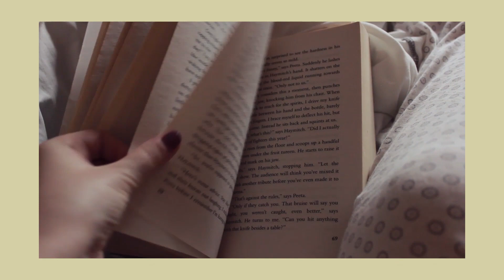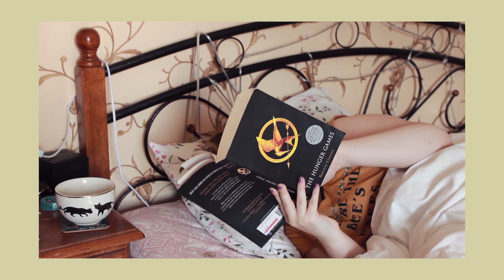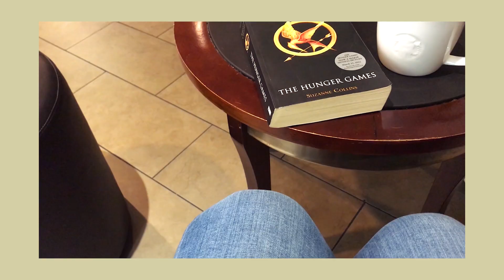Reading Hunger Games For the First Time // Backlist Reading Vlog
I thought this is never going to happen but in this vlog, I'm finally reading and reacting to The Hunger Games by Suzanne Collins for the first time.

▓ ☆𝕊𝕌ℙℙ𝕆ℝ𝕋 𝕄𝔼☆ ▓

▓ ☆𝕊𝕆ℂ𝕀𝔸𝕃 𝕄𝔼𝔻𝕀𝔸☆ ▓